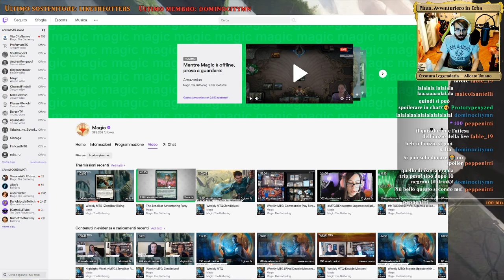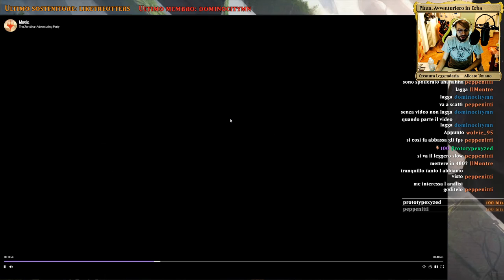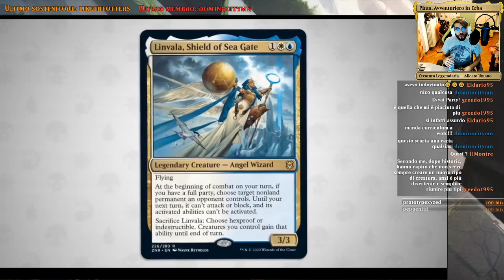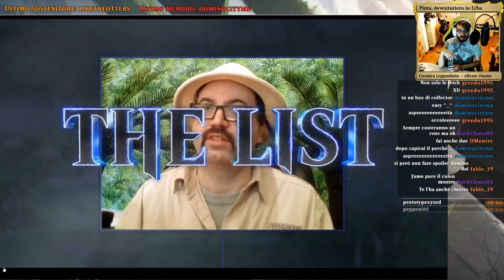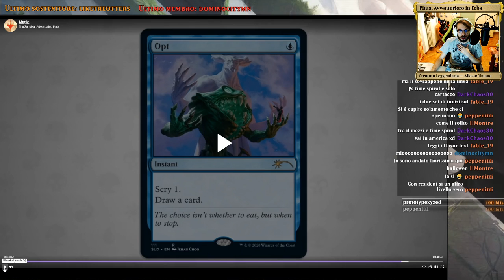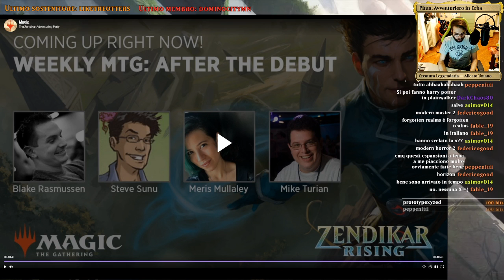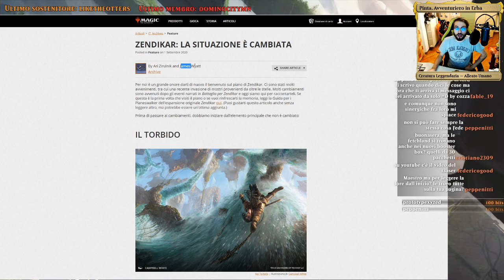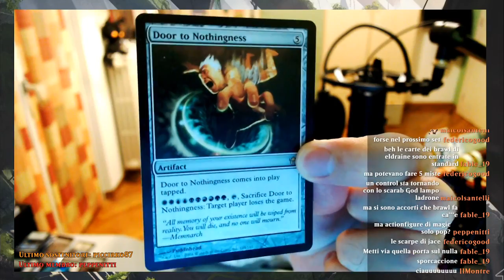ZENDIKAR TEASER - Reveal no spoiler! Analisi in tempo reale! [TWITCH REPLAY]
Seguici anche sui nostri altri social!